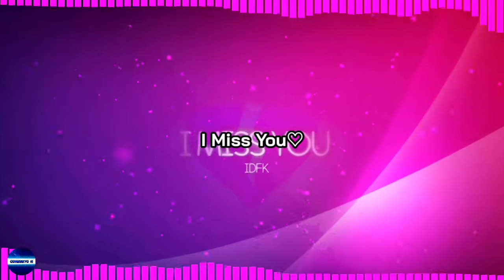IDFK X OMFG - I Miss You Lyrics (short)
Too Many Visual Effects.